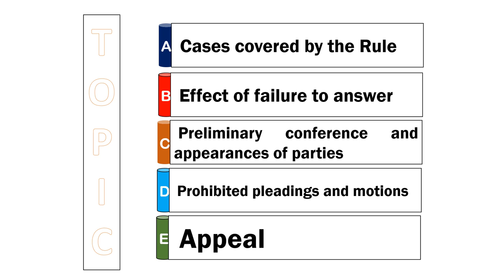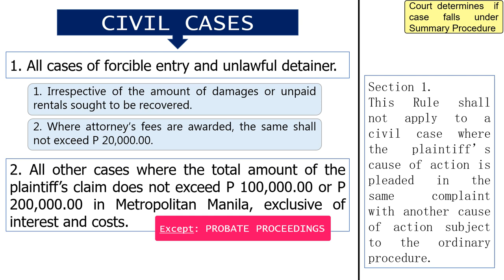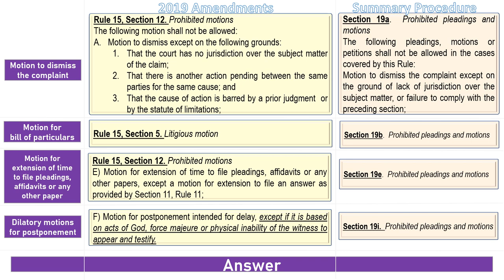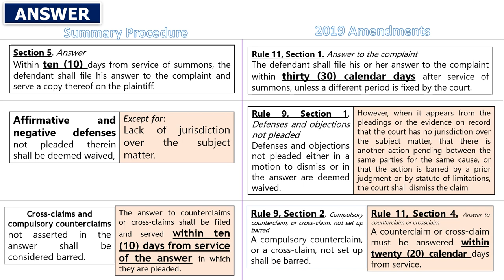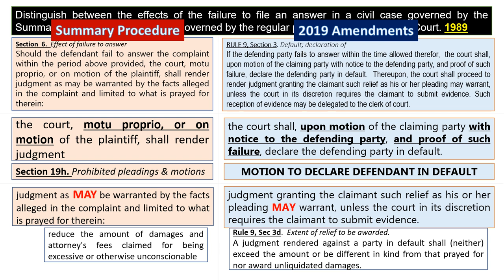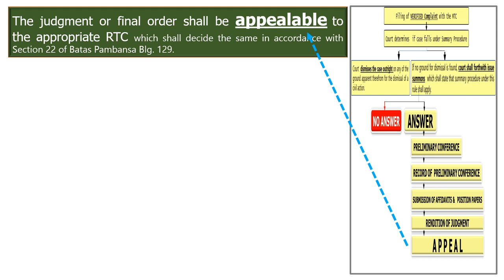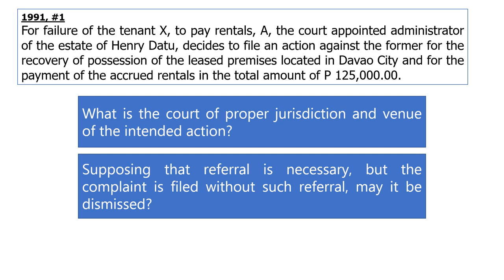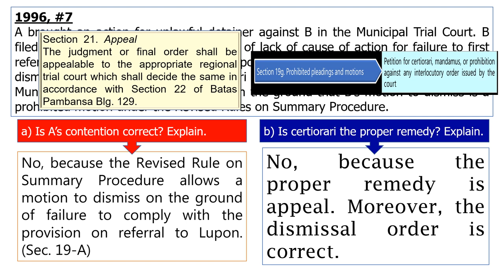Revised Rule on Summary Procedure (Civil Case) with BAR EXAM QUESTIONS